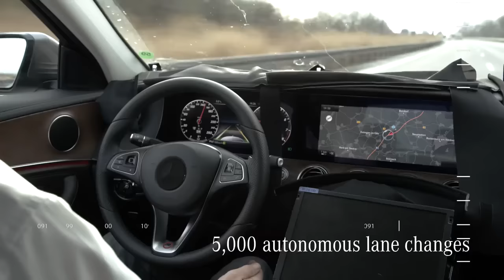Mercedes-Benz 2017 W213 E-Class Development Film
Mercedes-Benz is taking a big step into the future by numerous innovations with the future E-Class, including in terms of the design of the interior, which features a wide high-resolution next-generation dual display (12.3 inches per display) that appears to hover in space. In addition, touch-sensitive control buttons on the steering wheel make their first appearance in a car. They allow the driver to control the entire infotainment system using finger swipes without having to take their hands off the steering wheel. The all-new experience is rounded off by a novel, intelligent graphic design with high-resolution visualisations and animations as well as simplified control logic. At the same time, the occupants enjoy a sensual interior with spacious architecture and high-quality materials.
True to Mercedes-Benz's design philosophy of sensual purity, the interior of the future E-Class becomes a luxury living area .

TA : Mercedes-Benz,W213,2016,2017,E63 AMG,W213,Coupe,Cabriolet,E300 BlueTEC,HYBRID,E350,W212,2013,E200,E63-AMG,E220,E500,E250,E-Class,Sedan,E550,E400,AMG,Luxury,Passion,Exterior,Advertisting,Commercial,Ad,TVSpot,The New Generation,Driving,Diesel,2012,Daimler AG,history,design,interior,Estate,station wagon,E350 4MATIC Avantgarde,Fascination,Luxury,Enthusiast,E300 BlueTEC,HYBRID,E350,W213,E200,E63-AMG,E220,E500,E250,Sedan,E550,Elegance,E-Class technology,2015,2014,REMOTE PARKING PILOT,Detroit Auto Show 2016,Mercedes-Benz E-Class 2017 on Final Testing Run, business jet,NAIAS 2016,Mercedes-Benz 2017 W213 E-Class Interior Trailer,Plug-in hybrid,E350d,Exclusive,2018